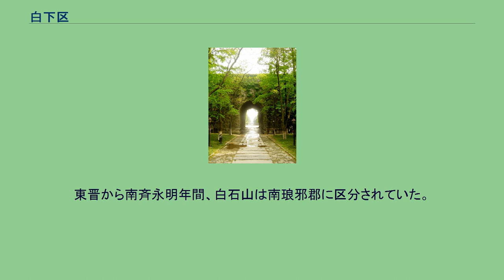白下区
白下区（はくか-く、拼音: Báixià：バイシャー）は中華人民共和国江蘇省南京市に位置した市轄区。
区内には南京市最大の繁華街新街口があった。
2013年2月8日から秦淮区の一部となった。
南京城の東南に位置した。
エリアは東を滄波門、高橋門、上坊門のラインを境として江寧区と隣接し、南を秦淮河、運糧河西口、建康路、昇州路を境に秦淮区と隣接していた。
西を外秦淮河が通り、建鄴区と接していた。
北を漢中路、中山東路、寧杭公路で鼓楼区、玄武区と分けられていた。
南京北郊にかつて白石山という山があり、石灰石や白雲石が採掘されており、その山すそは「白下陂」と呼ばれていた。
六朝時代には白石山は戦略の要として重視されてきた。
東晋の咸和三年（328年）、歴陽（現在の安徽省和県）の鎮将蘇峻が挙兵した際、牛渚（現在の安徽省馬鞍山市雨山区采石磯）より南京（当時の建康）に攻め入った。
晋荊州刺史陶侃の率いる軍はそれに反攻するため監軍部将李根の建議を受け、白下陂に白石塁を築き、庾亮の率いる兵二千人で守らせた。
南朝宋の元嘉十二年（425年）にはこの地で閲兵が行われた。
元嘉二十七年（450年）、北魏拓跋燾の率いる軍は南に攻め入り、南朝宋政権の派遣した大将劉興祖が白石山を守った。
陳の禎明末年（589年）、隋が南下した際、陳叔宝は将軍樊猛の率いる八十艘の軍船を白石山近くの長江に配置した。
東晋から南斉永明年間、白石山は南琅邪郡に区分されていた。
唐代以前には、“白下”とは白石山と白石塁一帯を指していた。